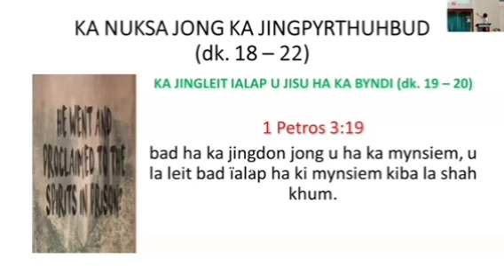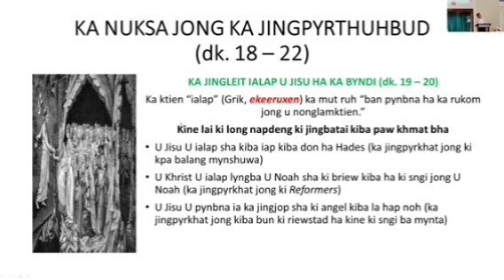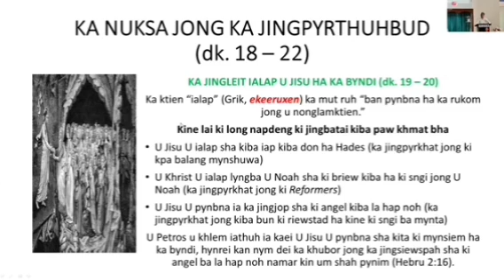KA JINGLEIT IALAP U JISU HA BYNDI (dk. 19-20), 1 Petros 3:19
Ka jingleit ialap U Jisu ha Byndi
1 Peter 3:19
Credits :

Ps. Clientstar Mylliem Umlong